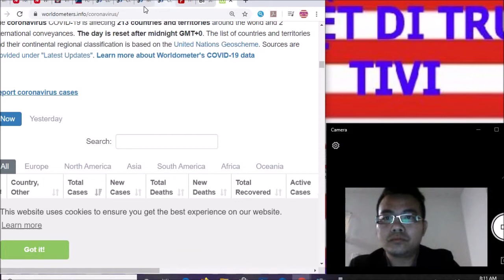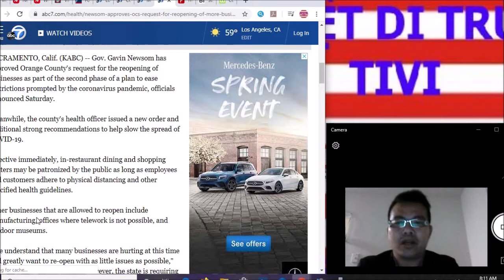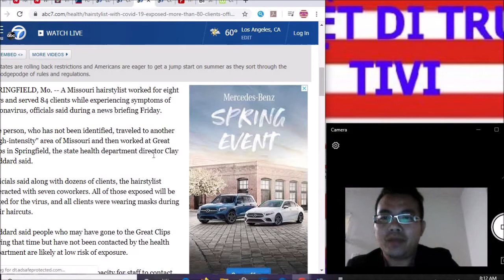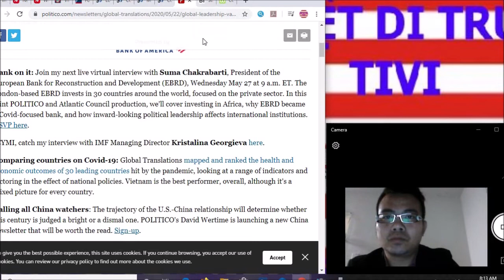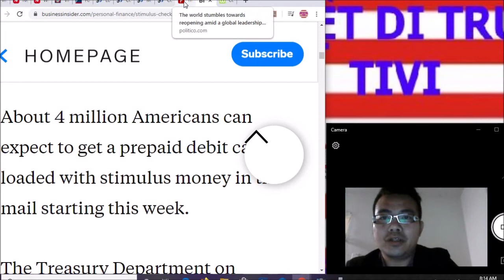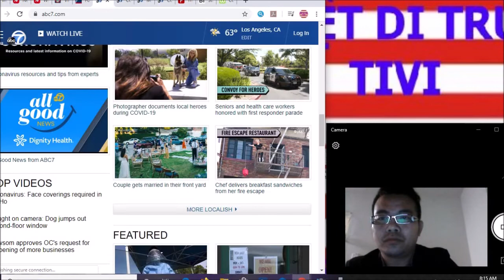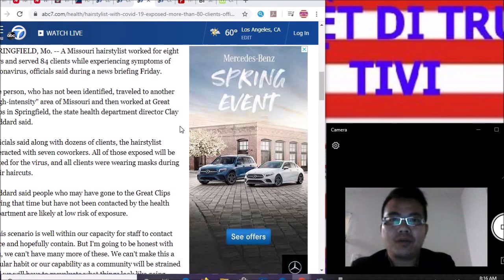24/5 : Thời sự Hoa Kỳ và Thế Giới, thợ làm tóc ở Missouri làm lây nhiễm gần 100 người !!!